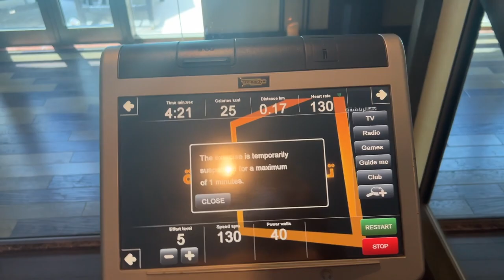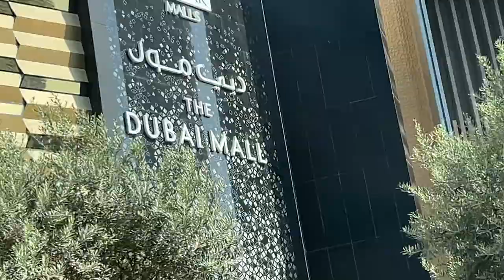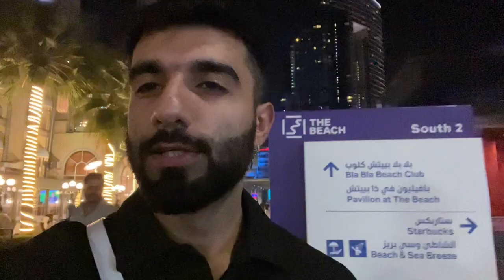ITNE SHOPPING BAGS ke sath Koi taxi jaane ko ready nahi | Mr.MNV